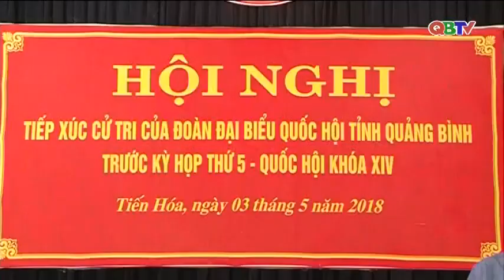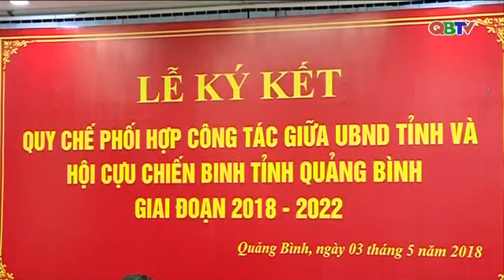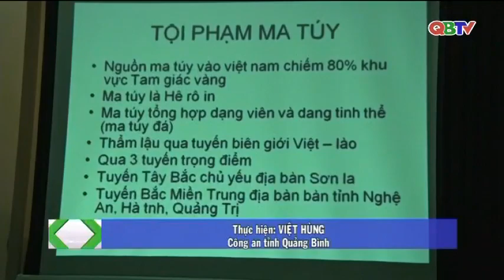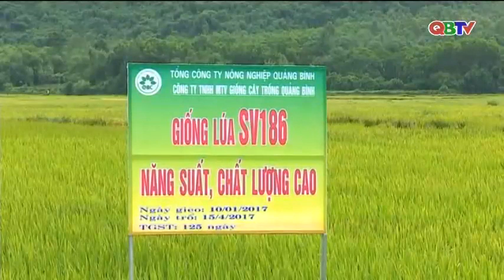Bản tin Thời sự Quảng Bình tối 3/5/2018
Mời các bạn xem Bản tin Thời sự Quảng Bình do Đài PTTH Quảng Bình thực hiện phát sóng tối 3/5/2018